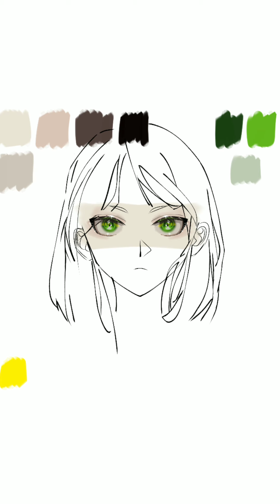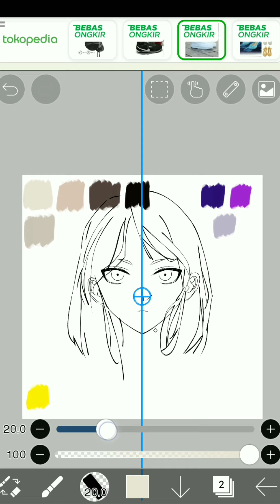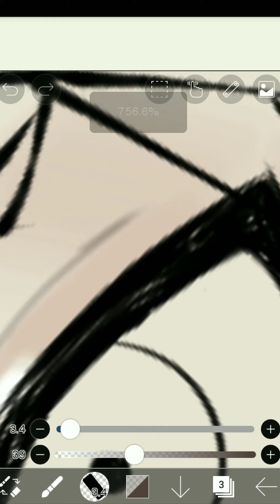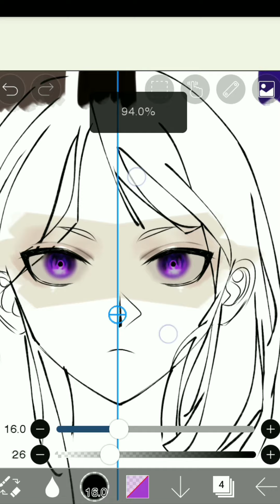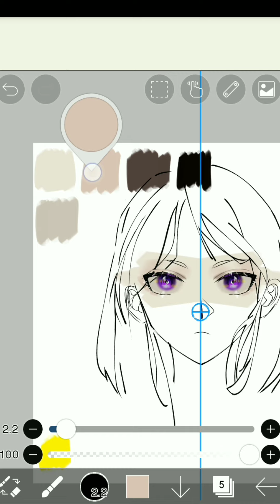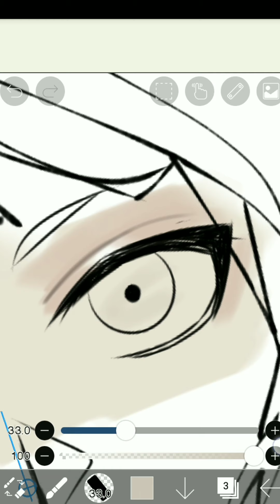[ibis paint x] Cara Coloring/Mewarnai Mata Anime Mudah /How to color anime eyes